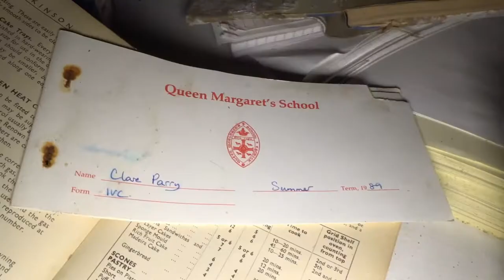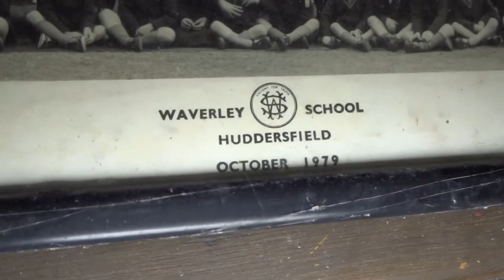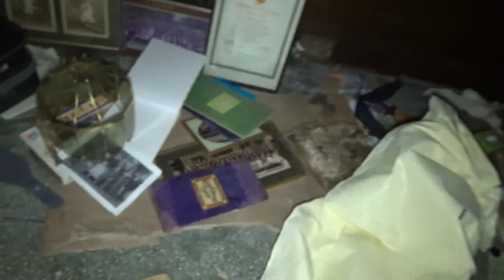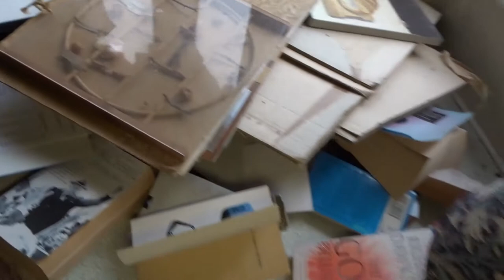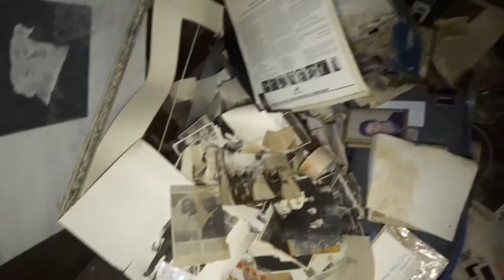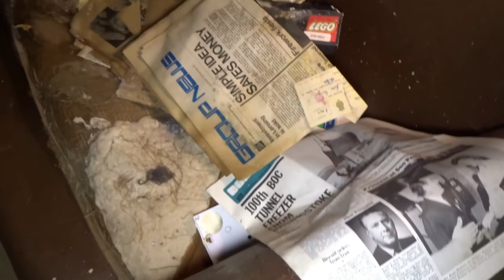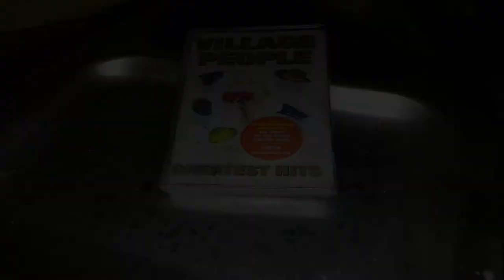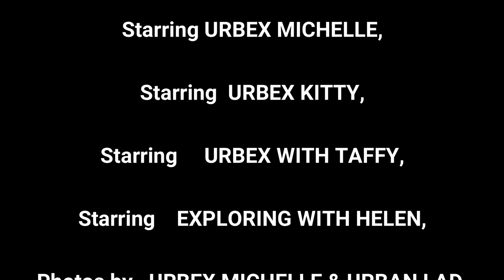THE MANOR HOUSE spooky & lots left inside